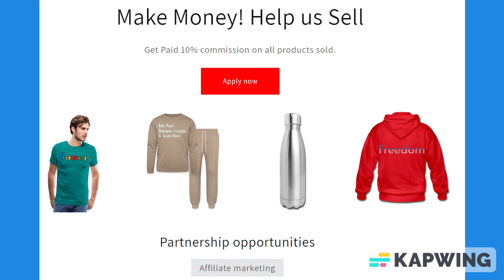Black & Aqua Blue Trim Lined Paper Notebook 120 Pages 6 x 9 Inches Gifts for Student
About us